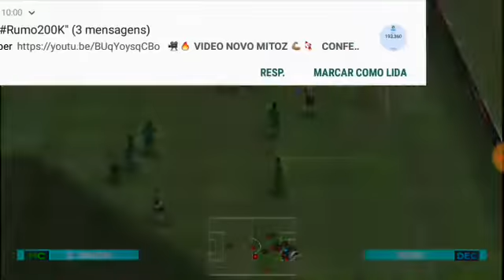PES 2019 CHAPECOENSE X BOTAFOGO AMISTOSO